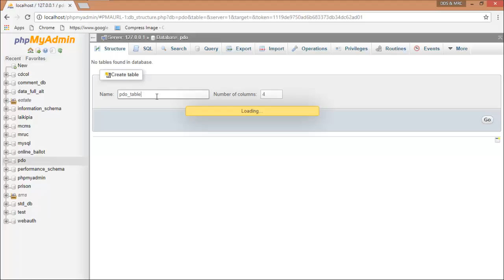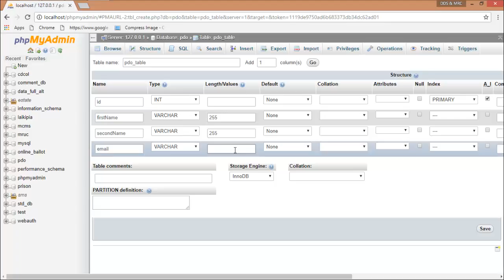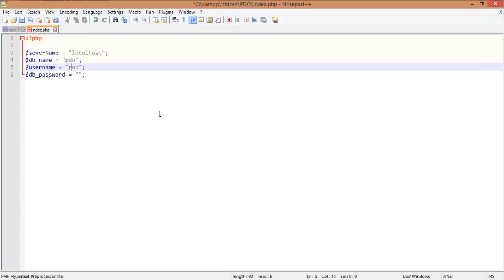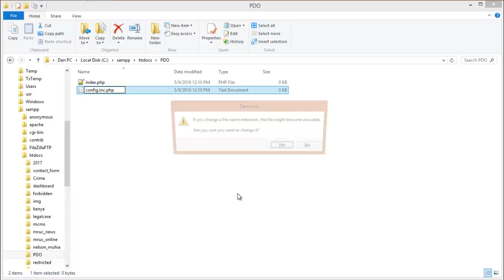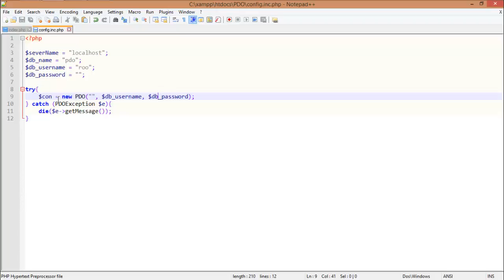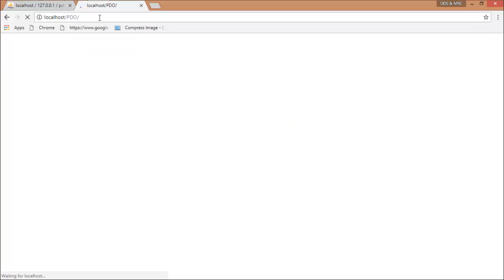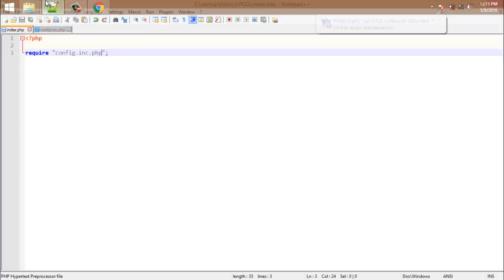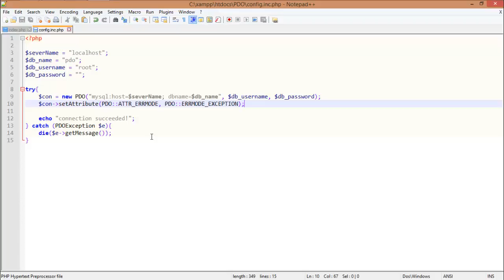PDO - Connecting to MySQL database using PDO - PART 1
Learn how to connect to MySQL database in PHP using PDO. With PHP, you can connect and manipulate databases using PHP MySQL prepared statements. Under this walkthrough, we are going to learn how to use PHP MySQL prepared statements in PDO. PDO stands for PHP DATA OBJECT, where it's used to execute SQL prepared statements with high efficiency.